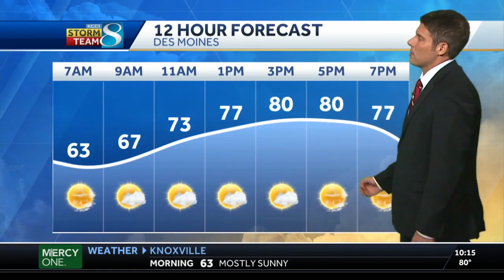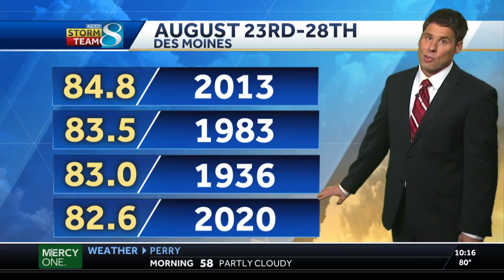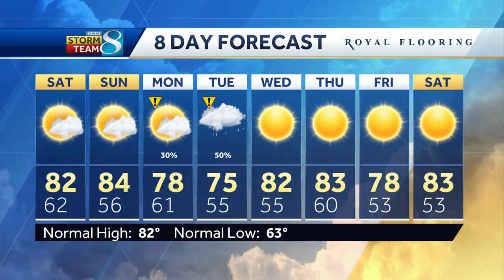Cooler temperatures this weekend